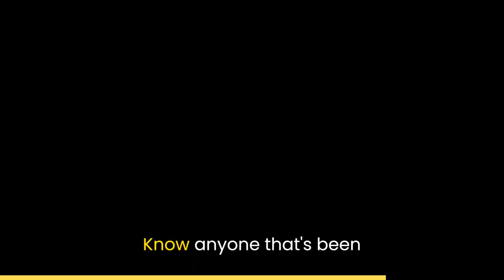PREVIEW Cancer Breakthrough | Round-table featuring Dr. Thomas Seyfried | Live Premiere Tues. Nov. 7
PREVIEW Cancer Breakthrough | Round-table featuring Dr. Thomas Seyfried | Live Premiere Tues. Nov. 7, 2023 at 11 am CST.

Hosted by Kerry Mann @Homesteadhow

Featuring Dr. Thomas Seyfried and round-table guests: Jeff De Prosperis, Ronnie, Brad, and Diane.

LIVE PREMIERE — where you can view the entire interview with a Live Q&A with Kerry Mann.